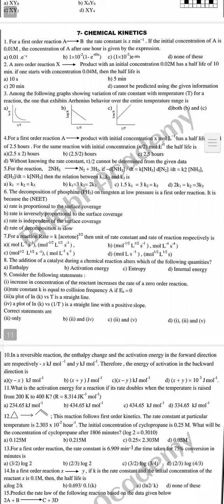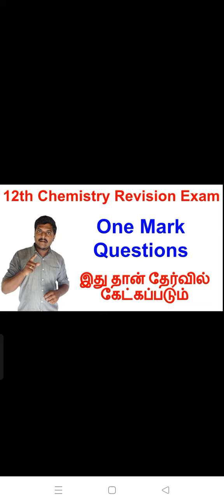12th Chemistry Important One Mark Questions| Bright Academy Prakash